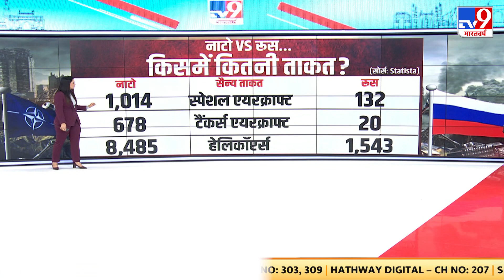NATO और रूस के बीच चरम पर तनाव, दुनिया के सामने बड़ी जंग का खतरा बढ़ा | NATO VS Russia | Putin | War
NATO और रूस (Russia)के बीच चरम पर तनाव। दुनिया के सामने बड़ी जंग का खतरा बढ़ा।